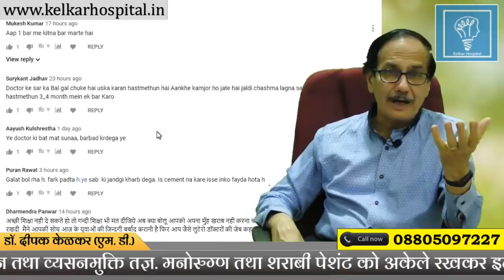Is Masturbation Helpful or Harmful Hand Practice Hindi Dr.Kelkar Mental Illness mind ed